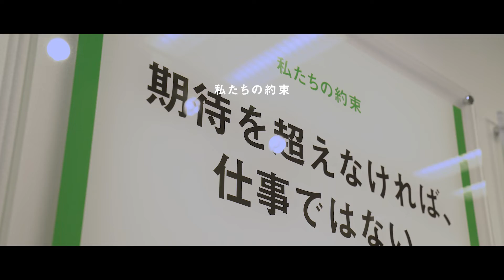KONOIKEグループ コーポレートガイドムービー2022年度版(分割版) エンディング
KONOIKEグループ
コーポレートガイドムービー2022年度版(分割版)　エンディング